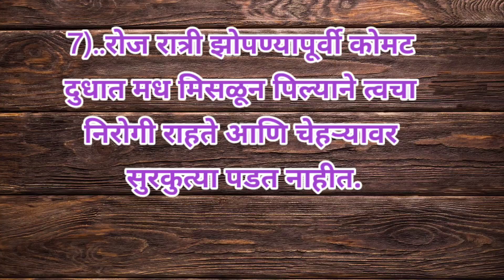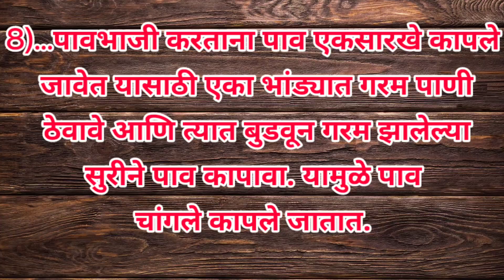रोज वापरात येणाऱ्या उपयुक्त किचन टिप्स | स्मार्ट सुगरणीसाठी टिप्स kichen Tips Marathi | cooking Tips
स्वादिष्ट आणि रुचकर 😋जेवण बनवण्यासाठी महत्त्वाच्या 50 किचन टिप्स /kitchentips

सुगरण होण्यासाठी खास 45 किचन टिप्स 🌺 | kichen Tips Marathi | Cooking Tips Marathi |
kichen Tips Marathi | Cooking Tips Marathi |kichen Haks
health Tips Maratphi | Health Tips Marathi |
kichen Tips Marathi | Cooking Tips Marathi | Health Tips
kichen Tips Marathi | Health Tips Marathi | HEALTH TIPS
kichencleaningtiptricks
उपायुक्त किचन टिप्स
e
@Marathi tips
@tips in Marathi
@Tips Marathi
@किचन टिप्स मराठी
@Neha's marathi
@health tips marathi
@aarogy tips
@घरगुती उपचार